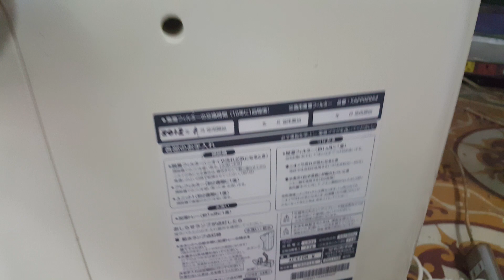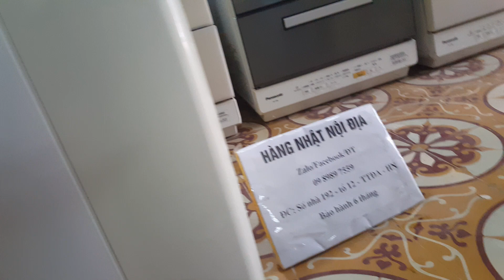08/09/2020- Lọc không Daikin đồng hồ quá vip ạ...0989897559